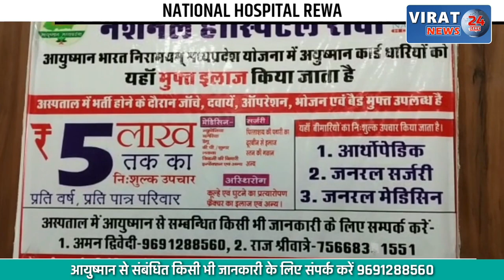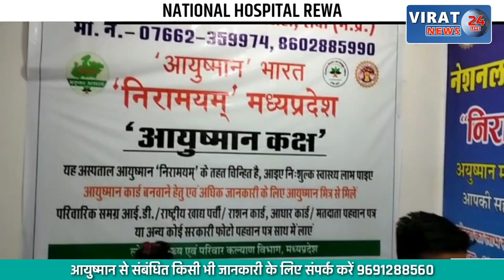🔻रीवा- परिवार पर दबाव बनाने के लिए युवक ने फोड़े पडाके; मामला हुआ दर्ज !